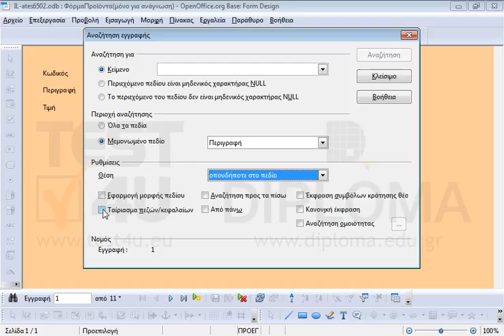Αναζητήστε, μέσω της ανοιχτής φόρμας, στο πεδίο Περιγραφή, το κεφαλαίο άλφα το οποίο έχει κατά...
Αναζητήστε, μέσω της ανοιχτής φόρμας, στο πεδίο Περιγραφή, το κεφαλαίο άλφα το οποίο έχει κατά λάθος έχει γραφτεί με Ελληνικό Α. Αφήστε ανοιχτό το παράθυρο της λειτουργίας αναζήτησης.